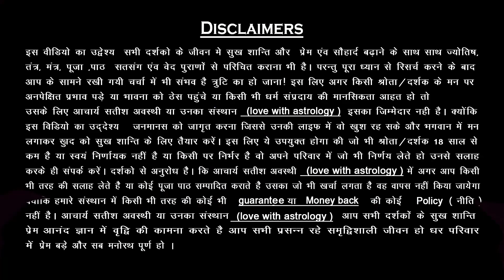कोई नफरत करे तो क्या करें ?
|| About Guruji ||